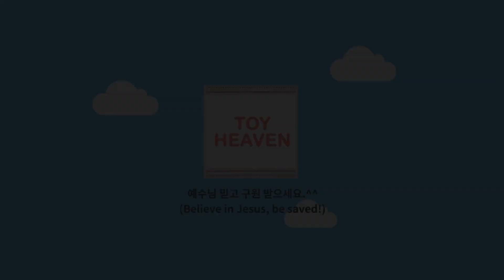프리파라 시즌3 직소퍼즐 150pcs 맞추기 장난감 놀이 💖[토이천국] (プリパラおもちゃPripara3 jigsaw puzzle 150pcs toy)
☆프리파라 시즌3 직소퍼즐 150pcs 맞추기 장난감 놀이에요^^